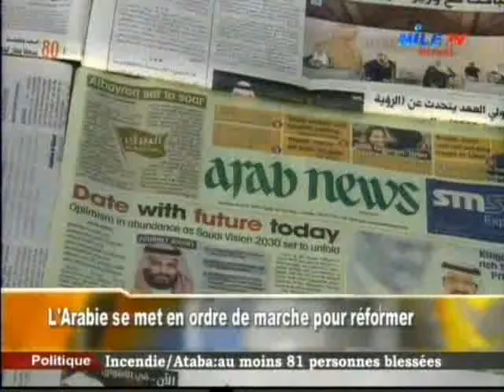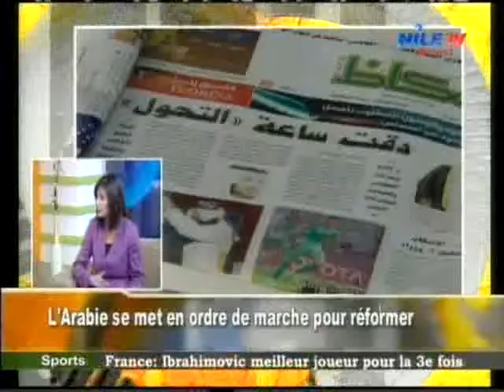Direct 9 5 2016